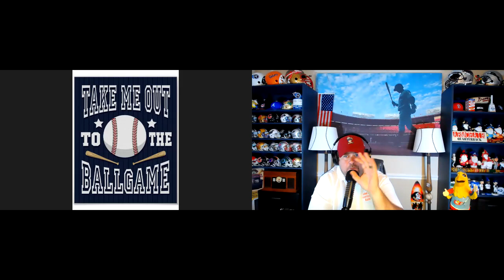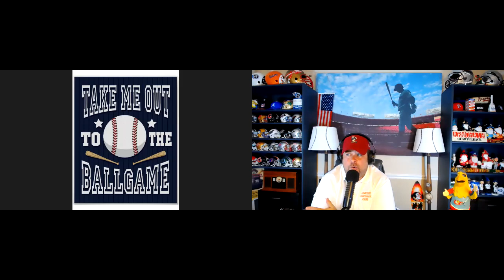TAKE ME OUT TO THE BALL GAME TODAY 6-17-21:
US OPEN PAG GOLF CHAMPIONSHIP, MLB, NBA AND NHL PLAYOFFS, LEBRON'S TWEETS AND MORE!